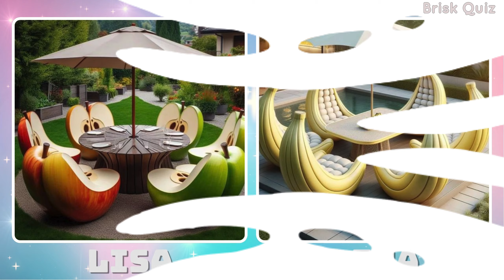Lisa or Lena 👩🔥| Modern Food and Interior Design Edition 😋🍟🍔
Title: Lisa or Lena 👩🔥| Modern Food and Interior Design Edition 😋🍟🍔

Welcome to the Brisk Quiz YouTube channel! In today's exciting video, we delve into the ultimate showdown between Lisa and Lena, two captivating personalities. But this time, it's not just about choosing between them; it's about exploring their preferences in the realm of modern food and interior design.

As you join us on this adventure, get ready to make decisions, as we present you with 60 thought-provoking questions. Each question will showcase an array of delectable dishes and stylish interior designs, challenging you to choose whether Lisa or Lena would prefer them. With only 8 seconds for each image, your instincts will be put to the test, urging you to make swift decisions.

In this immersive experience, we encourage you to engage with us by commenting below, letting us know whether you've chosen Lisa or Lena. Your participation adds depth to the excitement, transforming this video into a dynamic interaction between you, our viewers, and the content.

At Brisk Quiz, our mission is to provide you with daily adventures filled with intriguing challenges. We invite you to embark on this journey with us, exploring the vast landscape of preferences and tastes. With each challenge, you'll uncover more about yourself and the world around you, enriching your experience with every decision made.

By doing so, you become part of our growing community, sharing in the excitement of each new quiz and adventure. Your enthusiasm fuels our creativity and drives us to deliver engaging content that resonates with you.

Thank you for joining us on this exhilarating ride. Let's dive into the world of Lisa vs. Lena, where modern food and interior design collide, and the thrill of choice awaits. Get ready to discover, decide, and delve into the excitement that awaits you on Brisk Quiz.